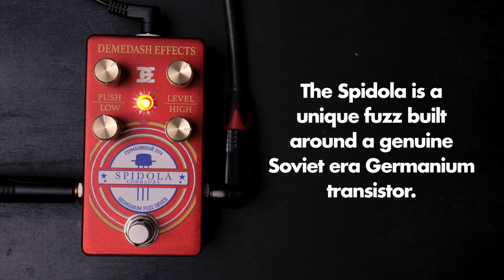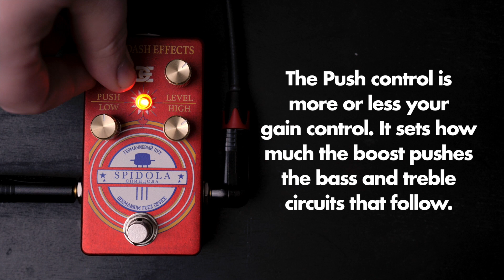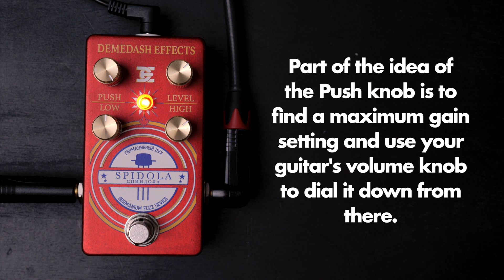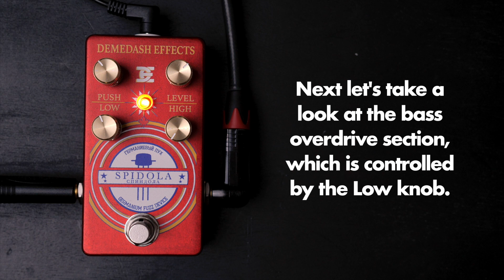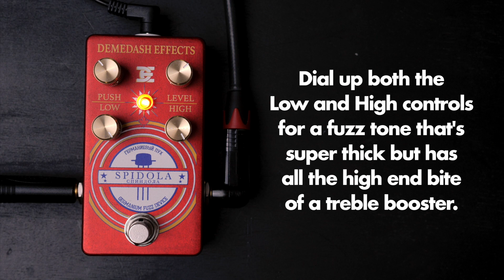Demedash Effects Spidola Germanium Fuzz Device || Demo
My mind is filled with radio cures

GEAR:

Guitars: Fender Classic Player Jazzmaster (Pure Vintage '65 Pickups)
               1978 Gibson Marauder
               1989 Fender American Standard Telecaster